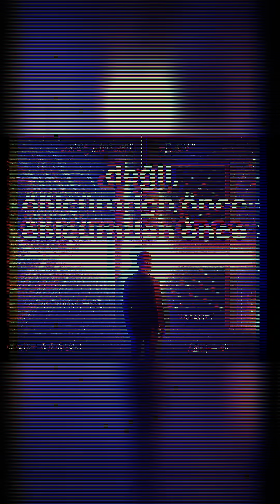Evrenin Özü Madde Değil, Olasılık ve Bilgi mi? 😳⚛️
Evrenin en temel katmanı gerçekten “nesneler” mi… yoksa olasılıklara dayalı bir bilgi haritası mı? ⚛️

Bu kısa videoda şunu görselleştiriyorum:

Dalga fonksiyonu bize “parçacık nerede?” yerine “nerede çıkma ihtimali yüksek?” sorusunun haritasını verir.

Çift yarık deneyinde parçacıklar, ölçüm yokken sanki dalgaymış gibi girişim deseni oluşturur.

Ama “ölçtüğün anda” bu olasılık haritası tek sonuca indirgenmiş gibi görünür: çöküş.

Peki bu çöküş fiziksel bir olay mı, yoksa bizim bilgi edinme biçimimizin bir sonucu mu?

Dekoherans (çevreyle etkileşim) kuantum düzeni “gürültüyle” bozup sistemi klasik gibi gösterebilir… ve bu yüzden kuantum teknolojileri bu kadar hassastır.

💬 Tartışma:

Sence en derin katmanda “gerçek” olan hangisi?

A) Nesneler/özellikler (klasik sezgi)
B) Olasılık + bilgi (dalga fonksiyonu gerçekliğin parçası)
C) “Çöküş yok” (çoklu-dünya / farklı yorumlar)

Yorumuna sadece A / B / C yaz, sonra nedenini 1 cümleyle ekle — en iyi yorumları sabitleyeceğim. 👇

(Beğen + kaydet: sonraki bölümde “dekoherans çöküşü çözer mi?” sorusunu daha net ayıracağım.)

Soru: Dalga fonksiyonu sence gerçekliğin kendisi mi yoksa sadece bilgi/hesap mı?

✅ A: Nesneler gerçek — dalga fonksiyonu bilgi

✅ B: Dalga fonksiyonu fiziksel

✅ C: Çöküş yok (yorum/çoklu-dünya vb.)

Tek harf + kısa gerekçe bırak 👇⚛️